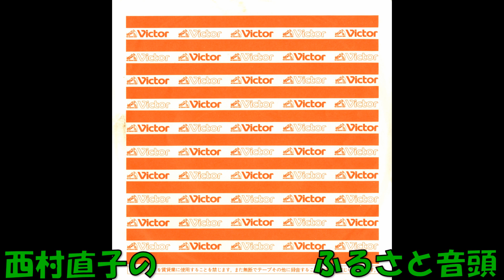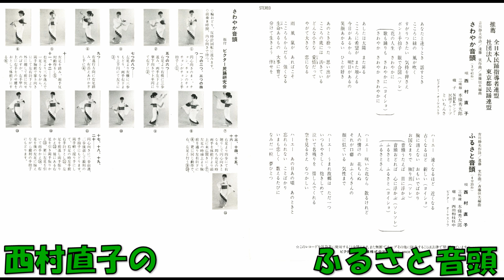西村直子の ふるさと音頭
全日本民踊指導者連盟 社団法人 東京都民踊連盟推薦　吉川静夫作詞 遠藤実作曲 斉藤恒夫編曲 西村直子 三味線 本條秀太郎 囃子 西田和枝社中 ビクターオ－ケストラ　MV－3061   (MV－3061－B)　ビクターレコード　1983年発売。